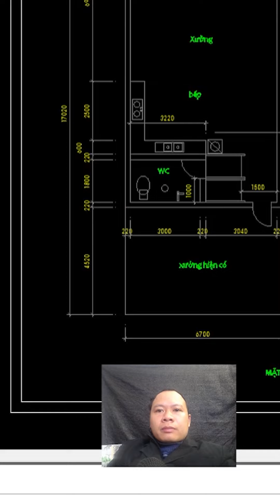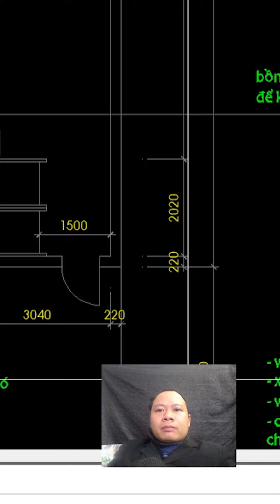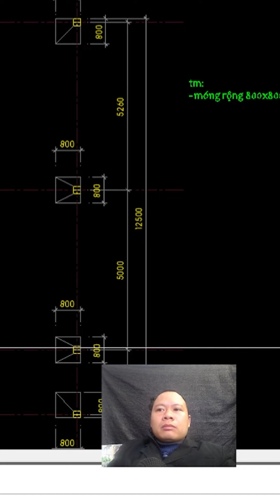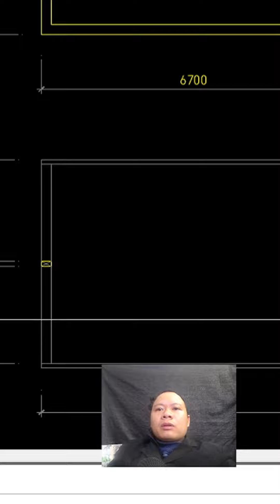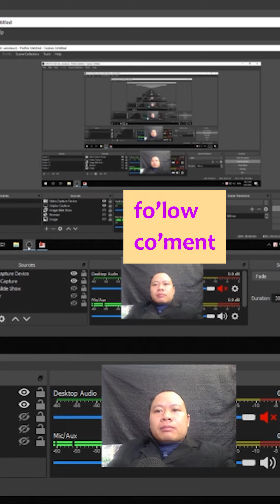tư vấn thiết kế xưởng sản xuất - đạo tư vấn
Mời bạn vào nhóm zalo Sale Smart kết hợp làm ăn gần 990 tv, dùng điện thoại bấm
Tư vấn zalo/dt: 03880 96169